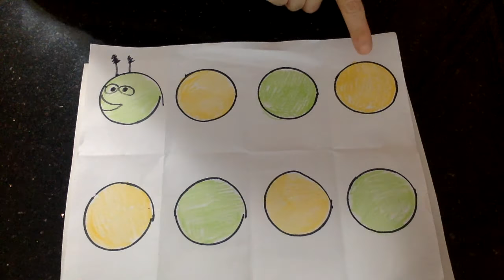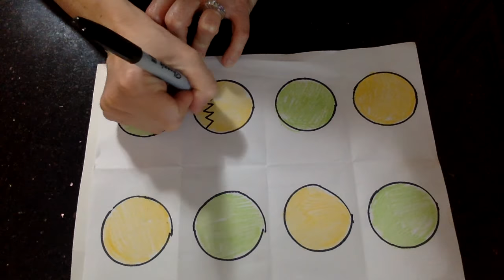Day #2 Patterned Caterpillar Video